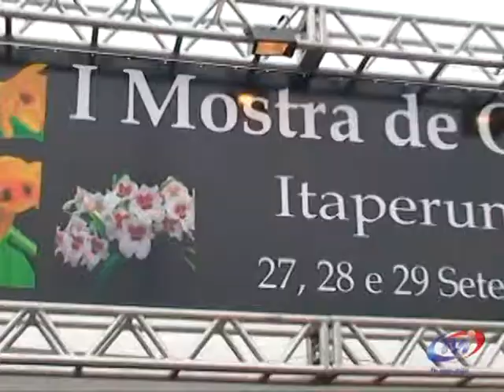1º AMOSTRA DE ORQUÍDEAS EM ITAPERUNA TVI NOTÍCIAS 27/ 09/ 2013